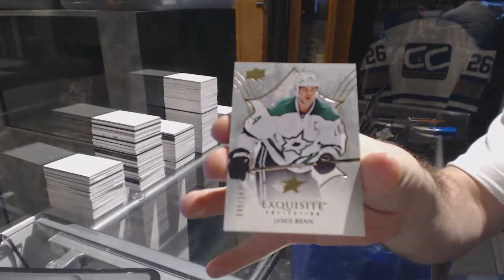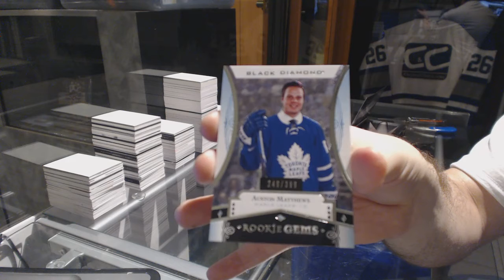J2TheBSquared's 16-17 Upper Deck Black Diamond Hockey Box Break